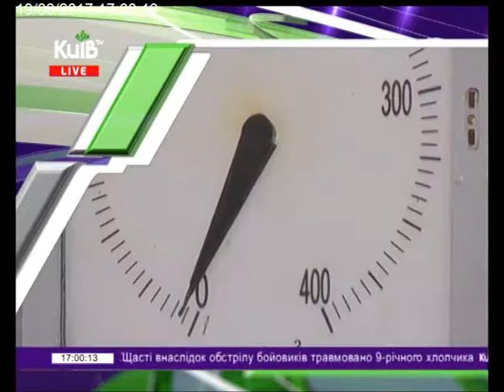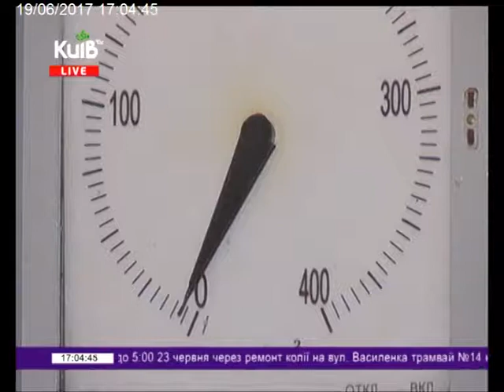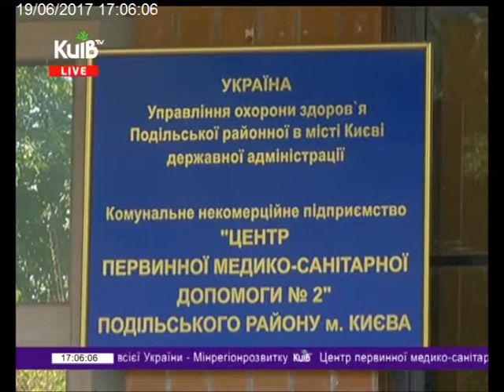19.06.17 Столичні телевізійні новини 17.00